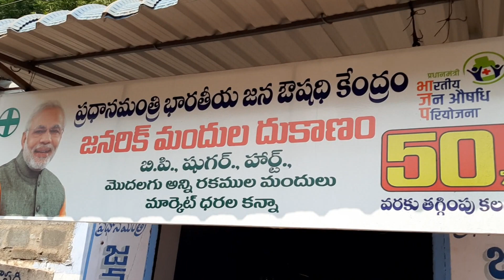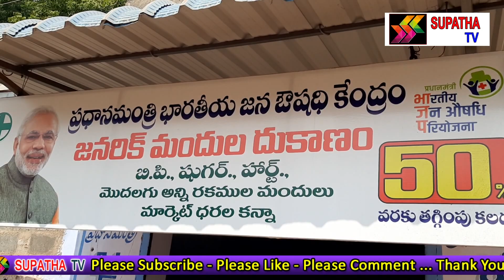అతి తక్కువ ధరలకే మందులు || Generic Medical Store | Kavali | Area Hospital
in this jana oushadhi kendra generic medical stores medicines are available in low rates.this store at kavali located in kavali area hospital.